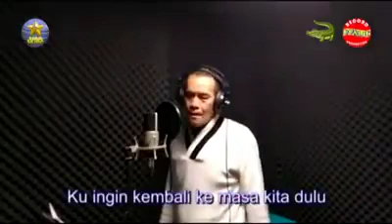Sahabat apa kabar kanmu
เพลงภาษามลายู